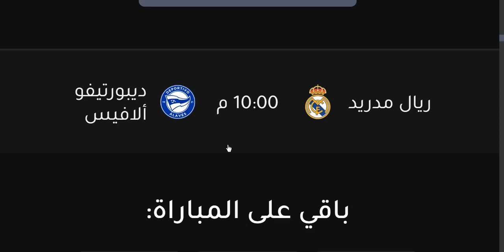موعد مباراة ريال مدريد وديبورتيفو الافيس القادمة في الدوري الاسباني والقنوات الناقلة والمعلق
موعد وتوقيت مباراة ريال مدريد القادمة - موعد مباراة ديبورتيفو الافيس وريال مدريد القادمة في الدوري الاسباني الجولة 7 التوقيت والقنوات الناقلة والمعلق
موعد وتوقيت مباراة ريال مدريد القادمة - موعد مباراة ريال مدريد وديبورتيفو الافيس القادمة في الدوري الاسباني الجولة 7 التوقيت والقنوات الناقلة والمعلق
القناة الناقلة : بي إن سبورت 1
المعلق : عصام الشوالي
القناة الناقلة : beIN SPORTS 1
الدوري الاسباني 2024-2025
موعد مباراة ديبورتيفو الافيس اليوم
موعد مباراة ديبورتيفو الافيس القادمة
موعد مباراة ديبورتيفو الافيس وريال مدريد
موعد مباراة ريال مدريد وديبورتيفو الافيس
توقيت مباراة ريال مدريد اليوم
توقيت مباراة ديبورتيفو الافيس اليوم
القناة الناقلة لمباراة ديبورتيفو الافيس
معلق مباراة ديبورتيفو الافيس
القناة الناقلة لمباراة ريال مدريد
معلق مباراة ريال مدريد
موعد مباراة ريال مدريد والافيس القادمة في الجولة 7 من الدوري الاسباني والقنوات الناقلة

مباراة ريال مدريد و ديبورتيفو الافيس - مباراة الريال و ديبورتيفو الافيس - مباراة ديبورتيفو الافيس و ريال مدريد
موعد مباراة ريال مدريد القادمة - ريال مدريد وديبورتيفو الافيس في الدوري الاسباني الجولة 1 والقنوات الناقلة والمعلق الجولة الاولي والقنوات الناقلة
مباراة ريال مدريد القادمة - مباراة ريال مدريد اليوم
مباراة ديبورتيفو الافيس اليوم - مباراة ديبورتيفو الافيس القادمة